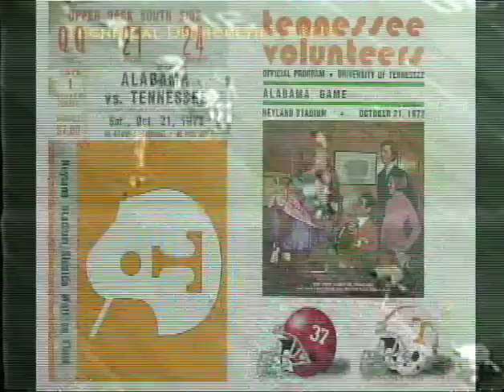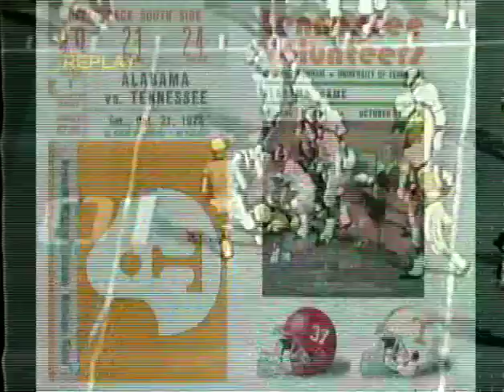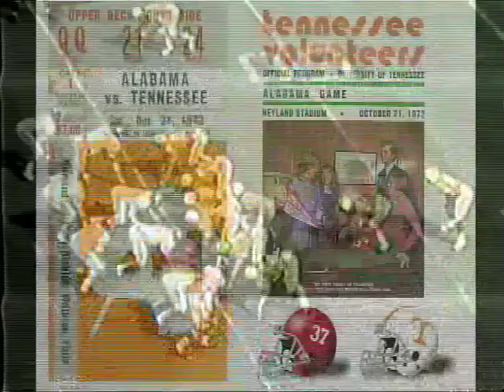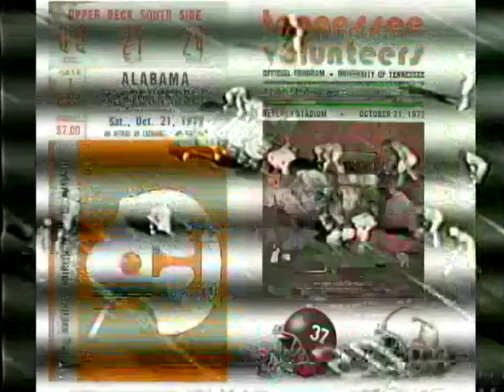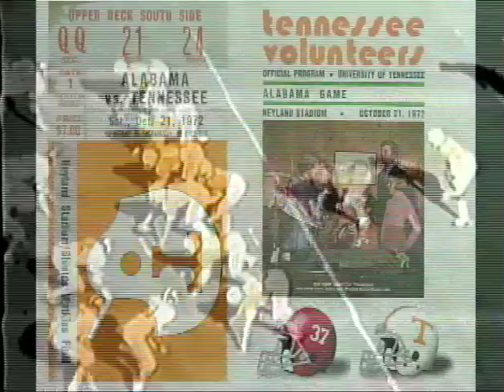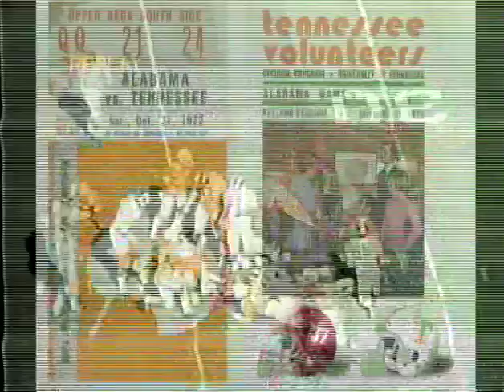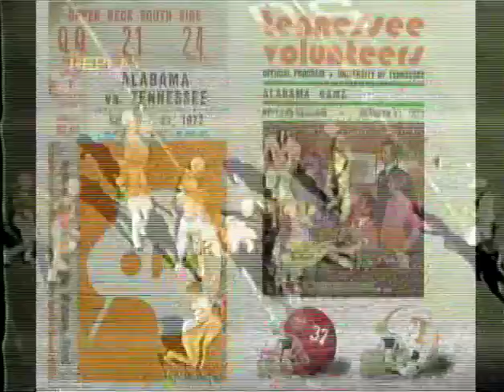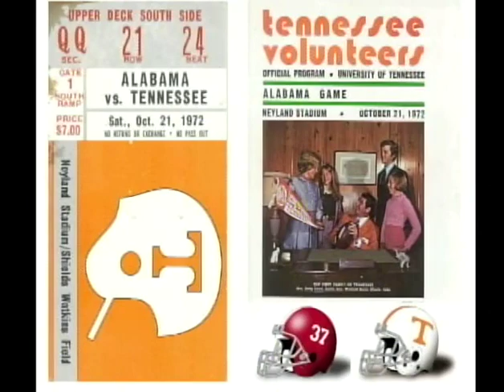1972 # 10 Tennessee vs # 4 Alabama